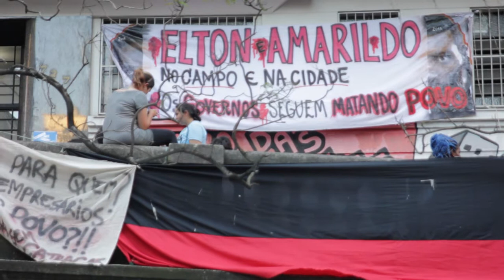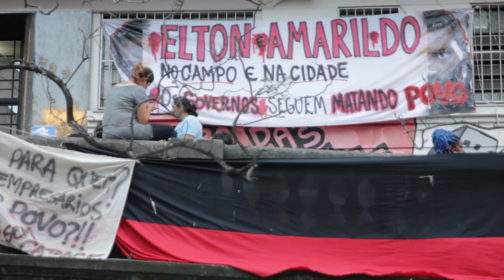Ato contra a criminalização dos Movimentos Sociais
Nas escadarias da Avenida Borges de Medeiros em Porto Alegre, militantes sociais debatem sobre as criminalizações dos movimentos. Destacam que a onda de perseguições, prisões e desaparecimentos vem acontecendo em muitas cidades brasileiras, em especial as que serão sede da Copa do Mundo de 2014.
Porto Alegre, novembro de 2013.

FICHA TÉCNICA
Imagens: Jefferson Pinheiro
Edição: Tiago Rodrigues